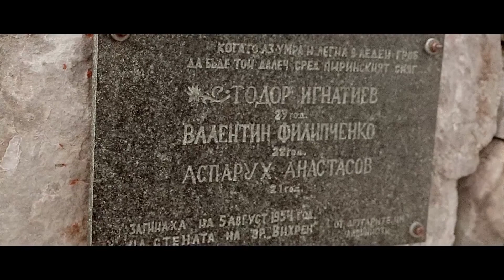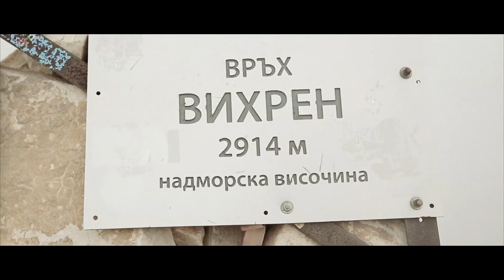Short trip video | Cinematic travel video | wonderful feeling | Background Music For Videos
Hey guys we are back again with a new video...
It is a cinematic travel video..
What’s good everyone! It’s been a while since I’ve created something for myself. This London video is a big release for me because I’ve been so busy working that I haven’t had time to create any content for this channel. I know I told you guys I’d have a regular posting schedule but it’s been really difficult. I hope by next year I can be doing YouTube more full time but until then..